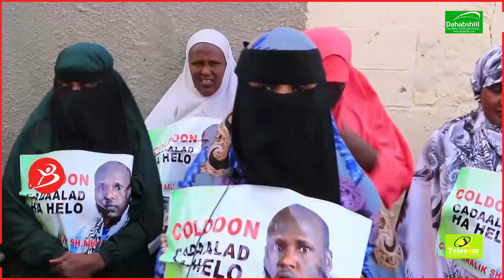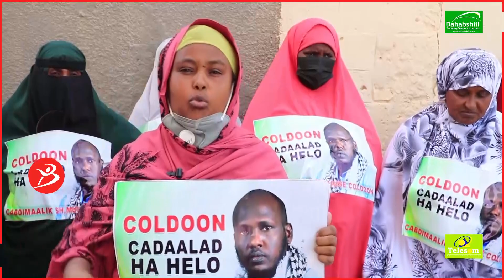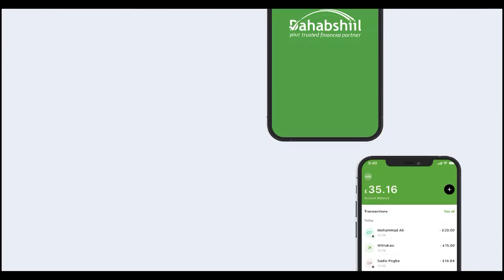Dumar Kitaabo Sita Oo Coldoon Burco Uga Mudaharaaday